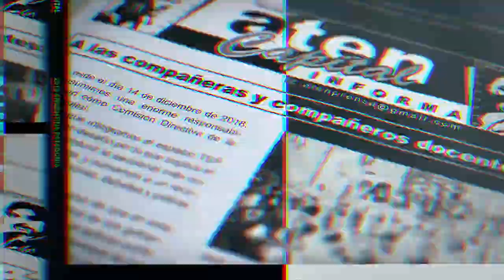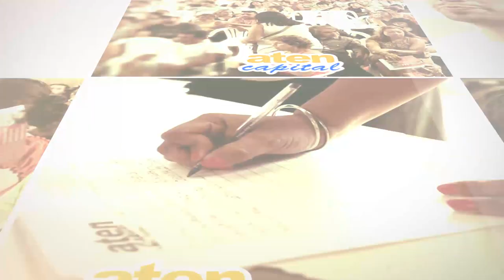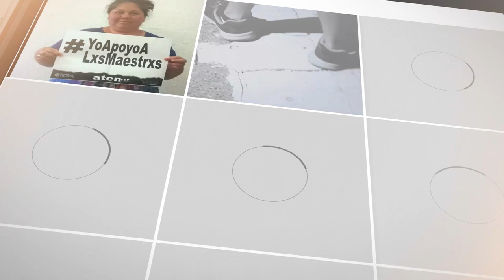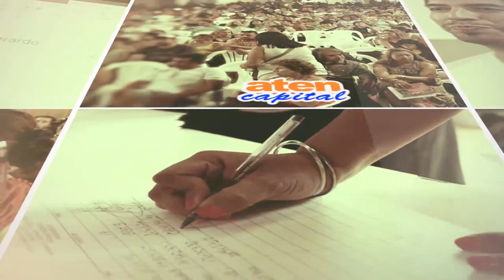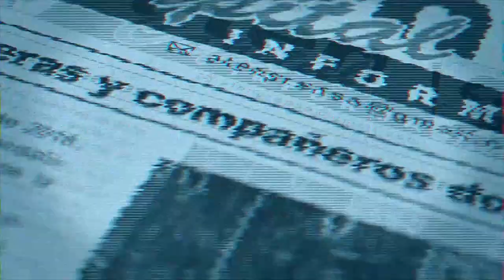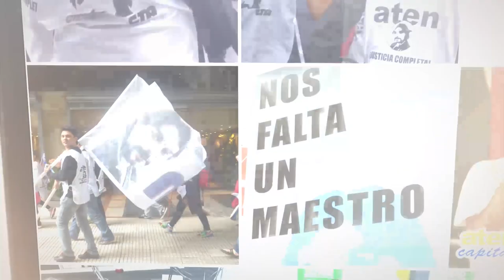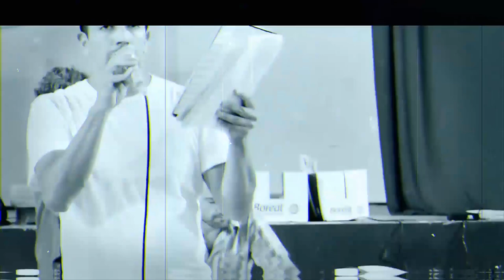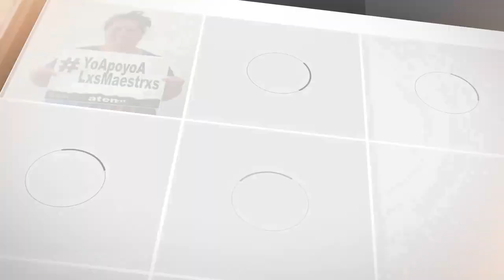14ta emisión de (A)prender la radio, el programa de aten capital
Con la conducción de Georgina González, Alicia Bucciarelli y Alejandra Delarriva, todos los miércoles de 18 a 19hs. por radio Unco-Calf.